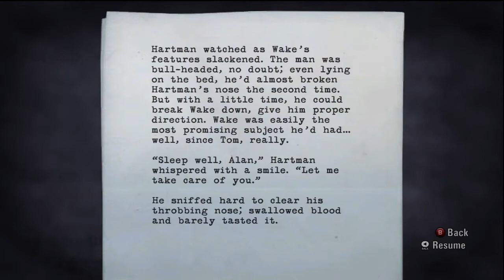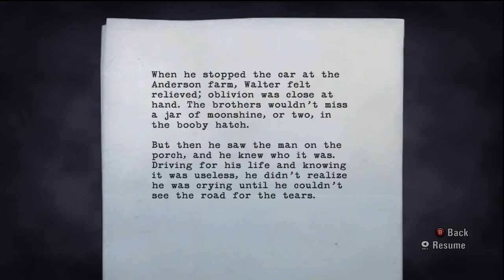Let's Play Alan Wake - Part 43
Alan and Barry have a crash en route to Anderson's farm.